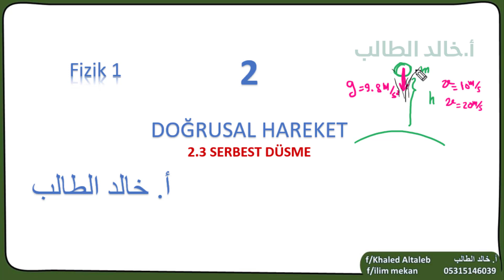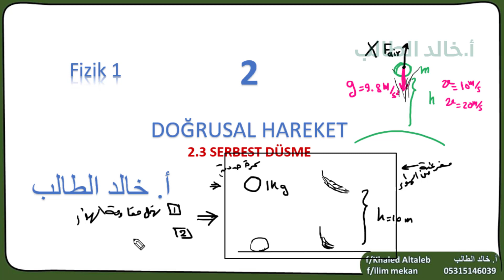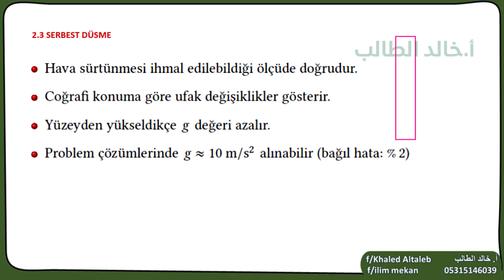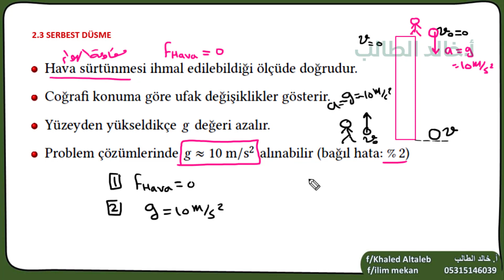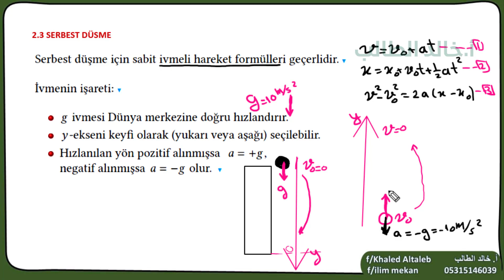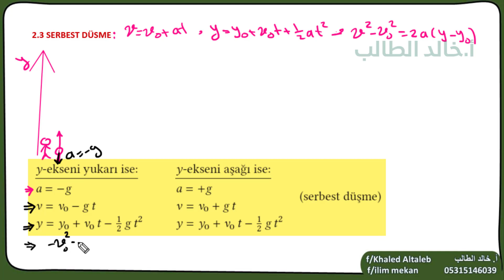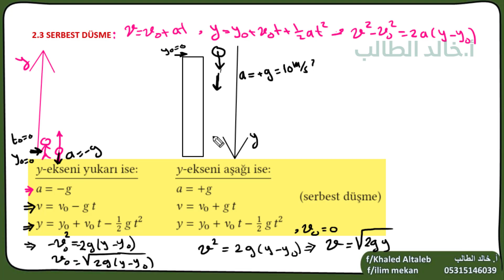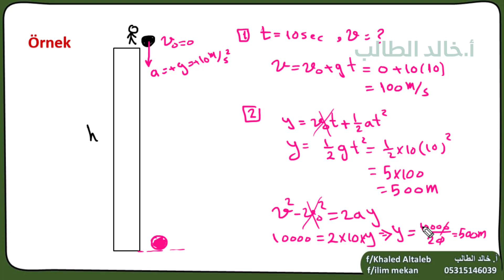البحث الثاني - الحركة المستقيمة (DOĞRUSAL HAREKET) - الجزء الثالث - مادة الفيزياء العامة 1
السلسلة الثانية (  الفيزياء العامة 1 )
البحث الثاني - الحركة المستقيمة (DOĞRUSAL HAREKET) - الجزء الثالث .
 fizik üniversite için
Serway
Fizik türkçe
University physics
أ. خالد الطالب
رابط قناة التلغرام :